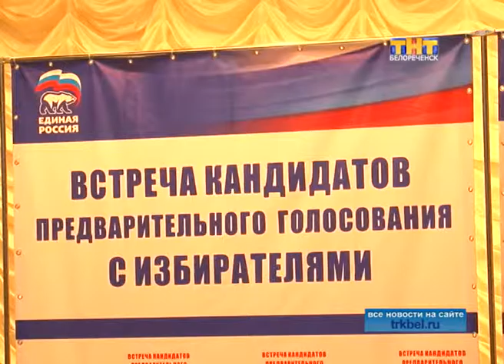Общение с избирателями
Партия «Единая Россия» провела открытое предварительное голосование по отбору кандидатур для последующего выдвижения на выборы.  Первые встречи белореченских избирателей с участниками предварительного голосования уже состоялись.